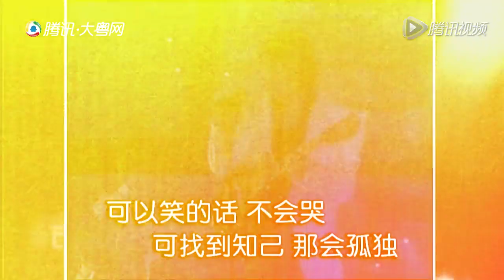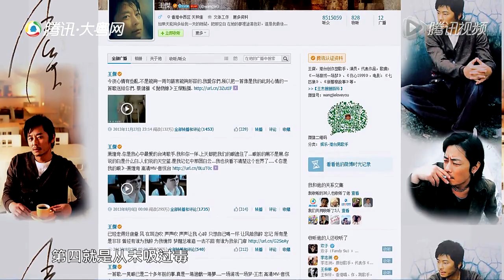20141106 QQ大粤明星訪 王傑專訪(HQ)